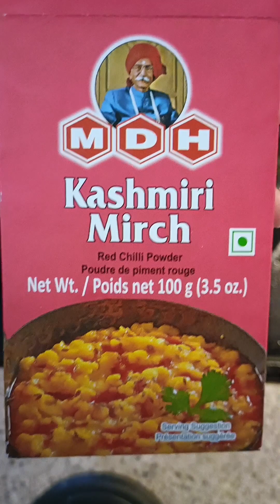Dhaba style chicken curry recipe bhut asani se banae Ghar par